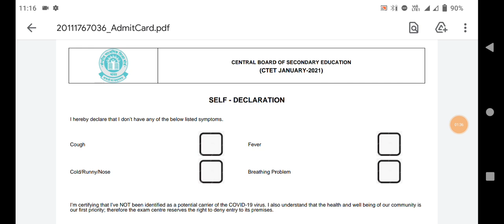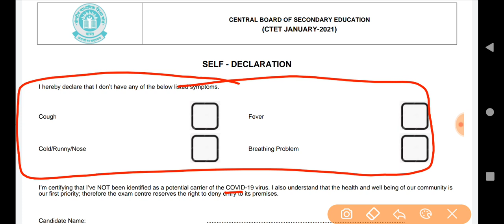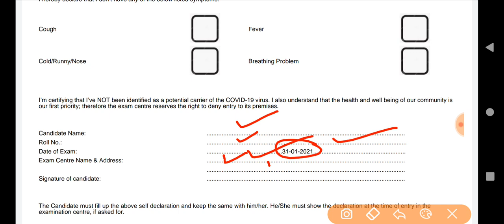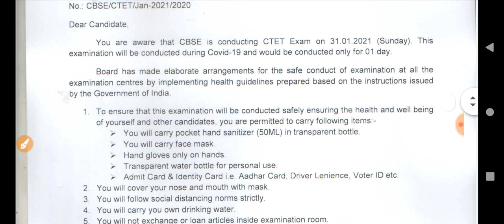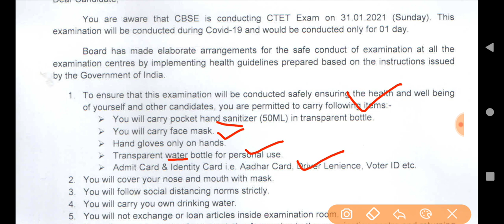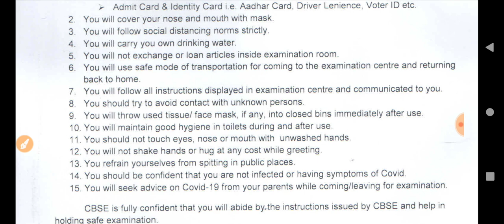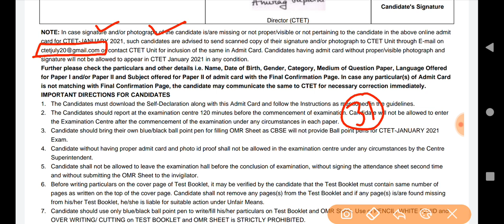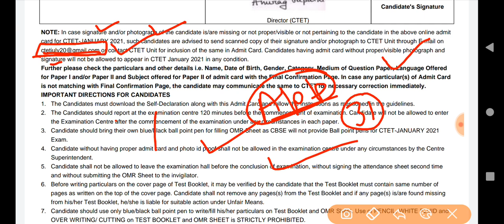CTET 2021 IMPORTANT OFFICIALLY INSTRUCTIONS - जानना बहुत जरूरी!! 🔥🔥🔥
NOTE: In case signature and/or photograph of the candidate is/are missing or not proper/visible or not pertaining to the candidate in the above online admit
card for CTET-JANUARY 2021, such candidates are advised to send scanned copy of their signature and/or photograph to CTET Unit through E-mail on
signature will not be allowed to appear in CTET January 2021 in any condition.
Further please check the particulars and other details i.e. Name, Date of Birth, Gender, Category, Medium of Question Paper, Language Offered
for Paper I and/or Paper II and Subject offered for Paper II of admit card with the Final Confirmation Page. In case any particular(s) of Admit Card
is not matching with Final Confirmation Page, the candidate may communicate the same to CTET for necessary correction immediately.
IMPORTANT DIRECTIONS FOR CANDIDATES
1. The Candidates must download the Self-Declaration along with this Admit Card and follow the Instructions as mentioned in the guidelines.
The Candidates should report at the examination centre 120 minutes before the commencement of examination. Candidate will not be allowed to enter
the Examination Centre after the commencement of the examination under any circumstances in each paper.
2.
Candidate should bring their own blue/black ball point pen for filling OMR Sheet as CBSE will not provide Ball point pens for CTET-JANUARY 2021
Exam.
3.
Candidate without having proper admit card and photo id proof shall not be allowed in the examination centre under any circumstances by the Centre
Superintendent.
4.
Candidate shall not be allowed to leave the examination hall before the conclusion of examination, without signing the attendance sheet second time
and without submitting the OMR Sheet to the invigilator.
5.
Before writing particulars on the cover page of Test Booklet, it may be verified by the candidate that the Test Booklet must contain same number of
pages as written on the top of the cover page. Candidate shall not remove any pages(s) from the Test Booklet and if any page(s) is/are found missing
from his/her Test Booklet, he/she is liable for suitable action under Unfair Means.
6.
Candidate should use only blue/black ball point pen to write/fill his/her particulars on Test Booklet and OMR Sheet. Use of PENCIL, WHITE FLUID and
OVER WRITING/ CUTTING on TEST BOOKLET and OMR SHEET is STRICTLY PROHIBITED.
7.
Candidate should ensure that he/she has darkened the correct circles for providing information i.e. Roll Number, Subject Attempted, Supplement
Language Booklet Code, Test Booklet Number and Code etc in the OMR Sheet.
8.
9. On completion of the test, the candidate must handover the OMR Sheet to the invigilator in the room/hall and take away Test Booklet only.
10. Candidate must follow the instructions strictly as mentioned in the information bulletin.
This Admit Card is issued provisionally to the candidate as per the information provide by him/her. The eligibility of the candidate has not been verified
by the Board. The appointing authority/recruiting agency will verify the same before appointment/recruitment. Qualifying the CTET would not confer a
right on any person for recruitment/employment as it is only one of the eligibility criteria for appointment as the teacher.
11.
The Candidates are advised to visit their allotted examination centre one day before the date of examination in order to confirm its location, distance,
mode of transport etc.
12.
The candidates suffering from diabetes are allowed to carry into the examination hall, the eatables like sugar tablets/ chocolate/candy, fruits (like
banana/apple/orange) and Snack items like sandwich. However, the food items shall be kept with the Invigilators at the examination centre
concerned, who on their demand, shall hand over the eatables to these candidates..
13.
The CTET Unit uploads CTET related information at its It is the responsibility of candidate to visit CTET website regularly for
information and updates.
14.
CANDIDATE MUST CARRY: 1. DOWNLOADED ADMIT CARD 2. ONE PHOTO ID PROOF(PAN CARD,AADHAR CARD, PASSPORT, DRIVING LICENCE, VOTER ID CARD)
3. BALL POINT PEN (BLUE/BLACK) OF GOOD QUALITY 4. SANITIZER TRANSPARENT BOTTLE (50 ML) 5. WATER BOTTLE TRANSPARENT (500 ML)
LIST OF BARRED ITEMS WHICH ARE NOT ALLOWED IN THE EXAMINATION CENTRE IN ANY CIRCUMSTANCES BOOKS, NOTES, BITS OF PAPERS,
GEOMETRY/PENCIL BOX, PLASTIC POUCH, PENCIL POUCH, PENCIL, SCALE, LOG TABLE,WRITING PAD, ERASER, CARDBOARD, ELECTRONICS DEVICES, WATCH,
WRIST WATCH, WALLET, GOGGLES, HANDBAG, MOBILE PHONES, EARPHONE, MICROPHONES, CAMERAS, HEADPHONES, PEN-DRIVES, PAGER, BLUETOOTH
DEVICE, CALCULATOR, DEBIT/CREDIT CARD, ELECTRONIC PEN/SCANNERS, FOOD and BEVERAGE (ALCOHOLIC OR NON-ALCOHLIC) AND OTHERS ITEMS WHICH
COULD BE USED FOR UNFAIR MAEN